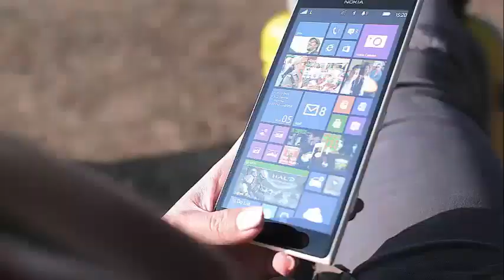Drake’s Mother Sandi Graham ‘They’re too grown up for that, about feud with Pusha T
Drake’s Mother Sandi Graham Does Not Approve Of Her Son’s Feud With Pusha T "They're too grown up for that," says the mother of the rap superstar.

Because of the large amount of coverage that surrounds rap superstars, Drake and Pusha T, in their very public dispute, it seems that Drake's mother is not having any of that.

In a video posted by TMZ, a journalist came across Sandi Graham outside the Dalila restaurant in West Hollywood, where he began asking about everything that was happening with his son.

Graham was flanked by three unnamed women as she walked toward a white Mercedes Benz sedan that was outside the restaurant. The reporter approached her on her walk and asked how she felt about the recent fight between Pusha and her son, as Jay-Z had mentioned in his latest joint project with his wife, Beyoncé.

By advancing the question by asking if she thought the fight should end, she replied with a "yes, of course".

Adding, as he walked away, that "They are too big for that."

Subsequently, the journalist asked if Graham believed that her son had made the right decision by not responding to Pusha T's apology track, to which she responded: "I think he always makes the best decisions at the end."

Pusha T and Drake have had a well-documented dislike for each other for years, but the rest has ended with the release of their Daytona album, which had notable about the Canadian artist in it, prompting Drake to launch two songs in a row the same day, "Duppy Freestyle" and "I'm Upset", both aimed at GOOD Music President, as well as subliminally directed at Kanye West.